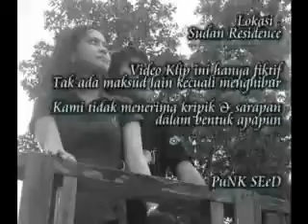Lagu untuk Amel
Sebuah video klip darinya Qzhiel Band dari Banjarmasin, Kalimantan Selatan, Indonesia dan juga kolaborasi dengan PunkSeeD dari SuDan (Sungai Danau). Lagu yang ditampilkan di sini adalah versi accoustic-nya.
Selain lagunya yang mellow n romantis, kamu juga bisa nongkrongin model video klip nya . huehuehue  ;p

Semoga kehadiran video klip ini bisa merangsang kreativitas dan kemauan untuk maju bagi anak2 band, khususnya band dari Sungai Danau.
Teruslah berkarya.

Tim Kreatif :
Sutradara = Yugo
Vocal = Denny
Starring = Denny (penyanyi dan peran utama cowok)
                   Yuflih (peran utama cewek)
                   Budi (gitaris)
tempat = Persinggahan Sungai Danau
                 Budi's House
                 Yugo's House
                 Kolam bekas tambang batubara Sarindai